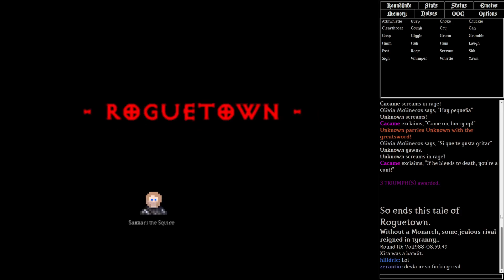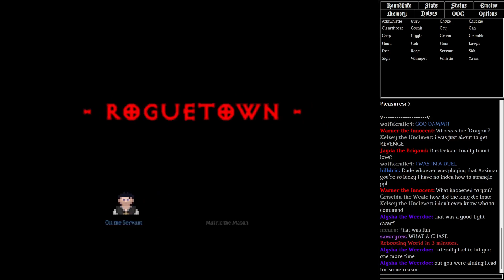Rougetown : And so it was, a beautiful week